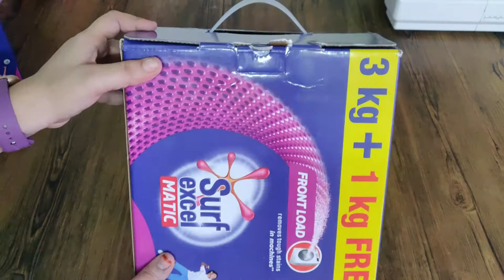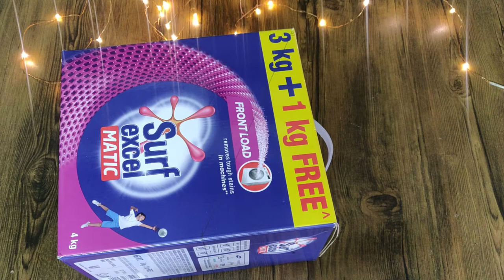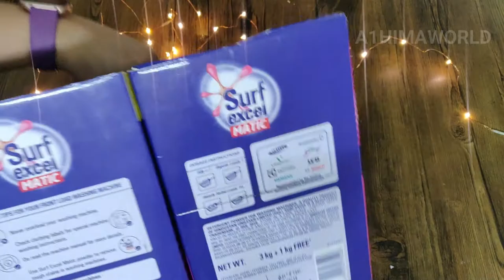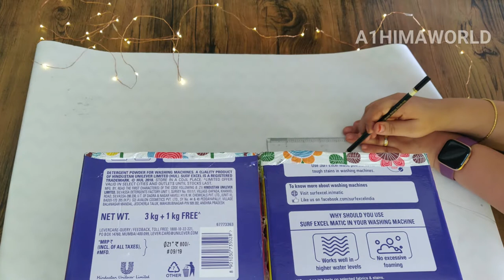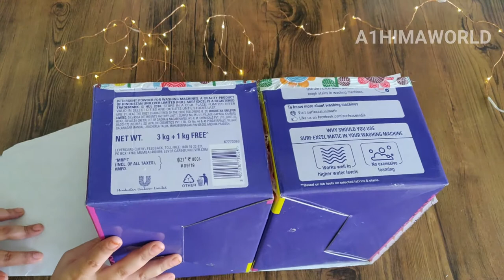Amazing DIY You can make from Cardboard + Budget Friendly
Telugu videos
Amazing DIY you can make from Cardboard
Budget friendly
Diy home organiser
Diy book shelf
Diy book organiser
Diy book organiser with cardboard
Cardboard book organiser
Cardboard book shelf
Cardboard crafts
Cardboard shelf
Cardboard book shelf crafts
Diy cardboard book shelf
Easy diy cardboard book shelf
Book shelf with no cost
Book shelf at home
Book shelf

Hello viewers,

I have been collecting these Cardboards and thought to make something beautiful...

It is a best example for BEST OUT OF WASTE that you can make from Cardboards

Things you need to make this project:

Book Organiser:

1.Cardboard box
2.Glue
3.Scissors
4.Gift paper
5.Hot glue gun
6.Brushes

So back in 2018,I have started this channel and I am so happy and grateful to share all my knowledge with you.In this channel i have been uploading videos related to cooking,Paper craft,Best out of waste,home decor,wall decor,festive decor,kids crafts,Baking,shopping,vloging and so many things. I hope you join this family and become member of this channel..

I hope to make every video useful and you will learn something new from this channel..

A1HIMAWORLD

cardboard doy#best out of waste#DIY